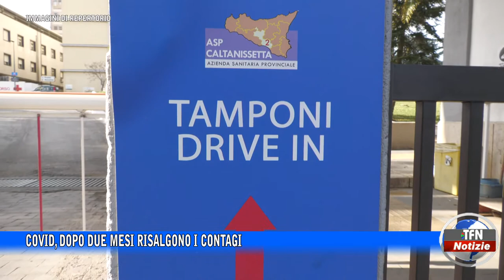Covid, dopo due mesi risalgono i contagi